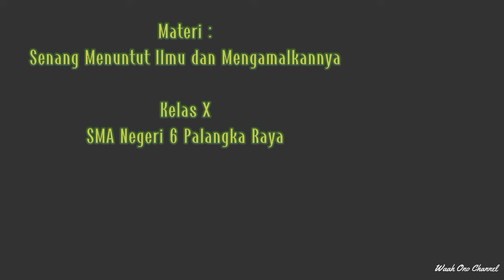Video Praktik Pembelajaran Model Cooperative Learning (Make A Match dan Jigsaw)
Ini adalah Video Praktik Pembelajaran pada Kegiatan PPL 2 RPP 3 dengan Model Cooperative Learning Strategi Make a Match dan Jigsaw pada Materi Senang Menuntut Ilmu dan Mengamalkannya untuk kelas X Semester Ganjil.